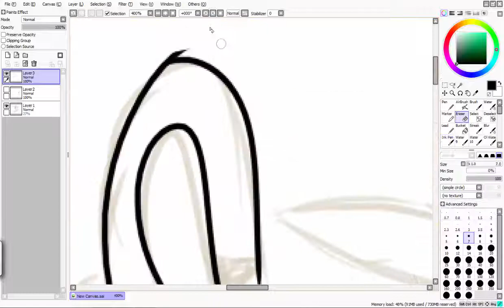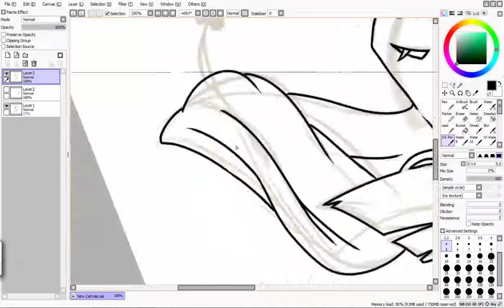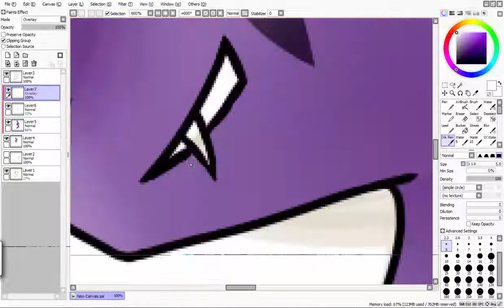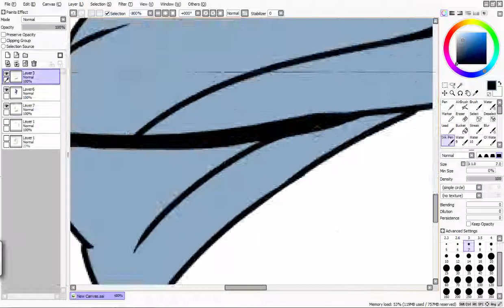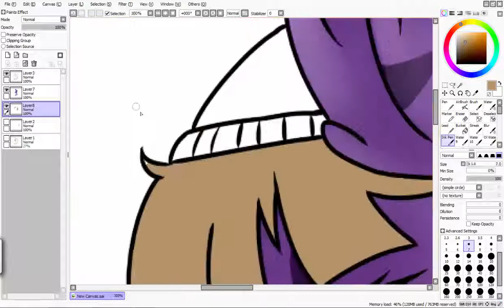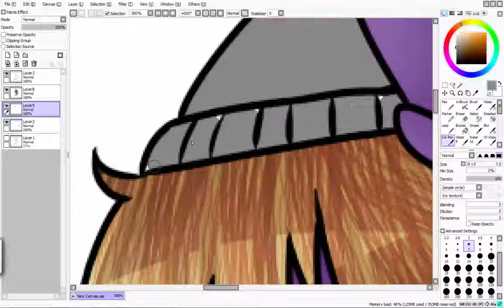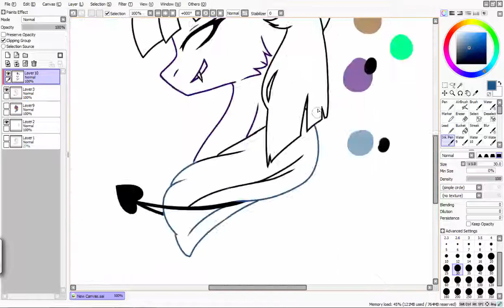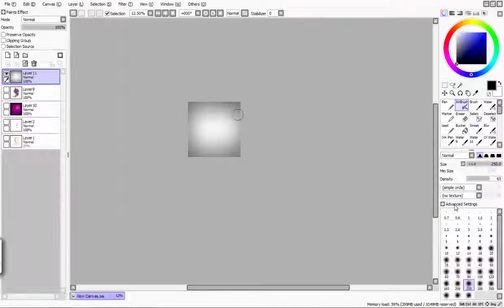Speedpaint: Art Trade (W/ Wing of Pegacraft)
OMG I'm so proud over this!